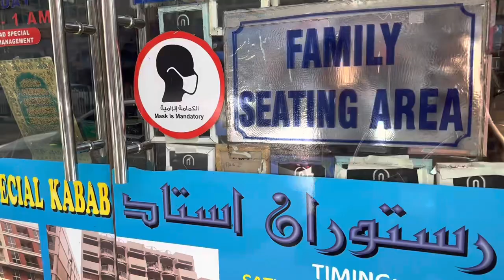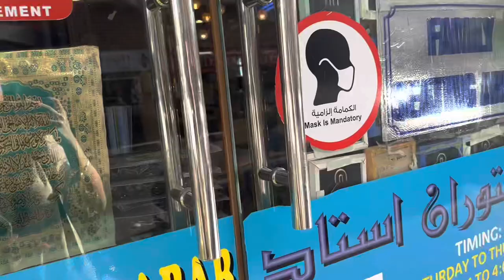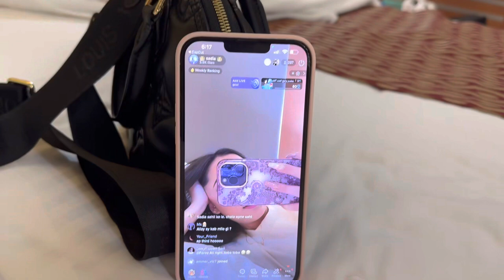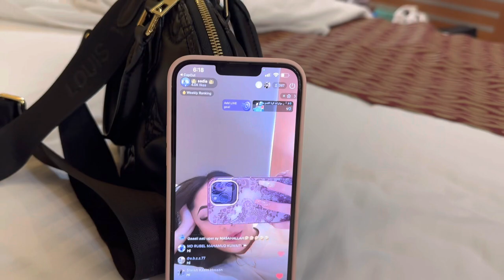Shopping in Dubai 🛫😩